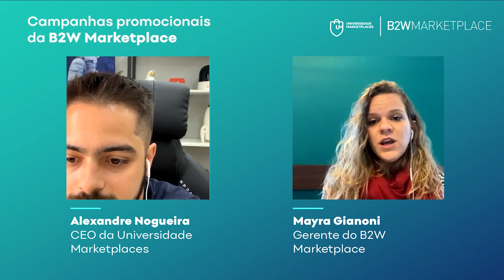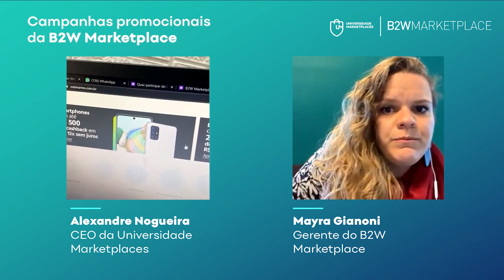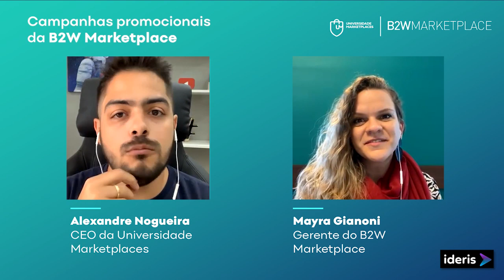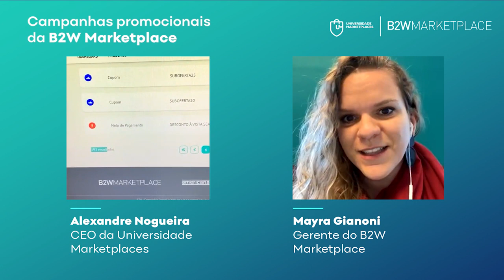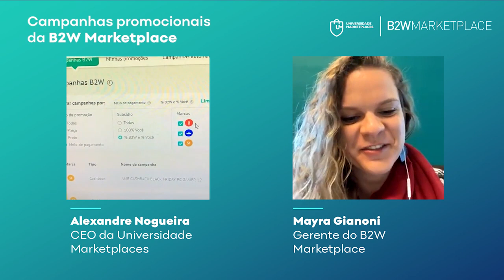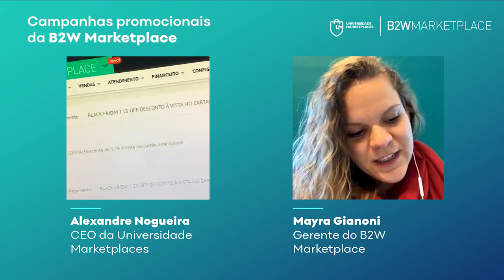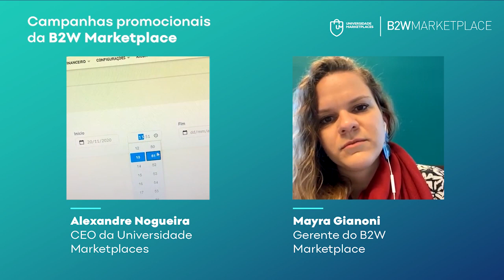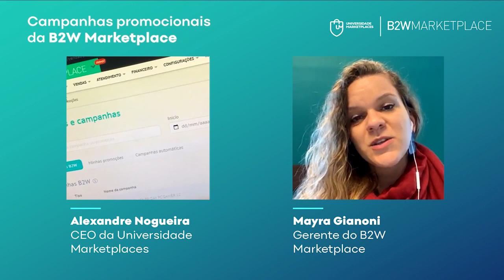Ações e Promoções Black Friday Novo Painel B2W Marketplace | Americanas Shoptime Submarino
Como funciona a área de Promoções do B2W Marketplace (Americanas, Submarino e Shoptime)?

As promoções do B2W Marketplace são pra todo mundo, tendo apenas um porém, se você acabou de entrar pro B2W, tem um tempo de espera de 30 dias até liberar a área de promoções, tirando isso, você pode aderir a quantas ações quiser e puder, pode até fazer sua própria promoção.

A adesão das promoções da B2W é interessante, pois o marketplace tem a informação de todos os sellers que entraram naquela faixa de desconto. O que é importante, pois o B2W usa essas informações para mostrar aos clientes de forma inteligente nos sites.

Por isso é legal você se alinhar com as estratégias disponíveis para cada site de vendas.
E nessa semana, é interessante participar das ações que têm Black Friday no nome, usando o novo portal de promoções, que ficou muito show, como você pode conferir no vídeo.

Mas se entrar em uma ação de Black Friday, muita atenção, pois você não conseguirá sair dela enquanto a Black Friday não terminar.

Grande Abraço e uma ótima Black Friday!!!

Apoiam nosso projeto:
Cupom: umarketplace

Cupom: PARCEIRO20